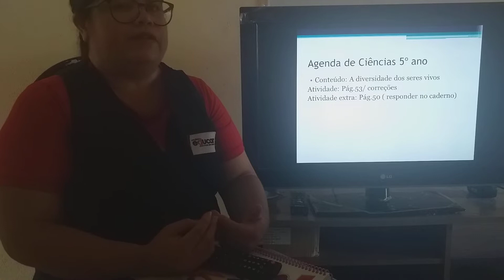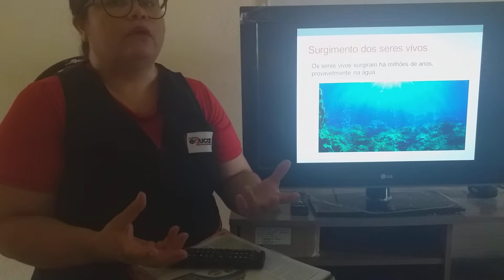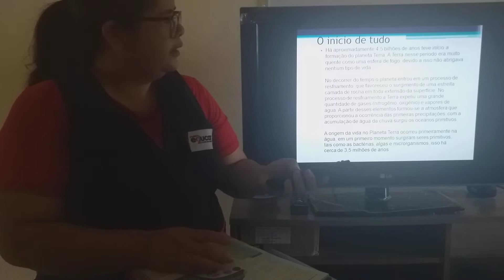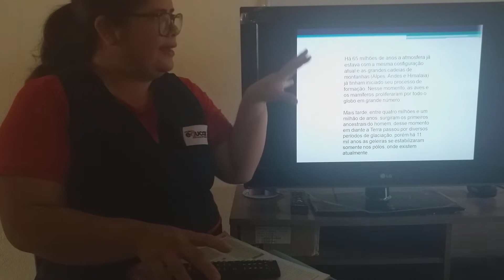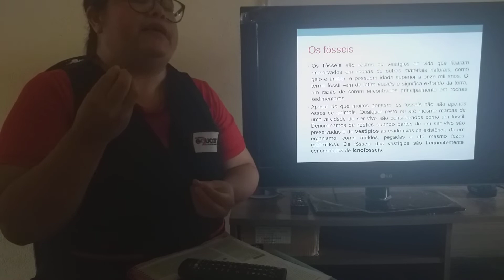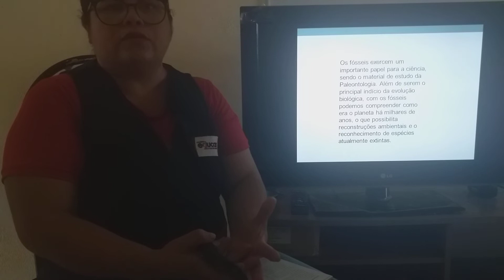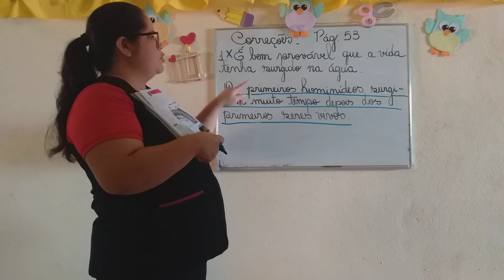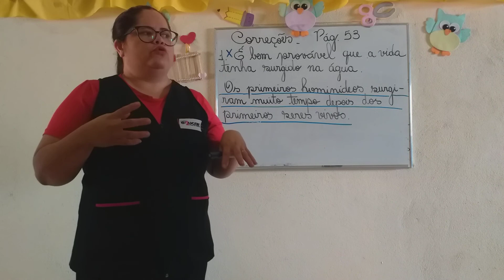5ºano. 20/05/2020. Aula de Ciências. Professora Marciana Rocha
Agenda
Conteúdo: A diversidade dos seres vivos
Atividade: pág. 53/correções
Atividade extra: pág. 50 ( responder no caderno)